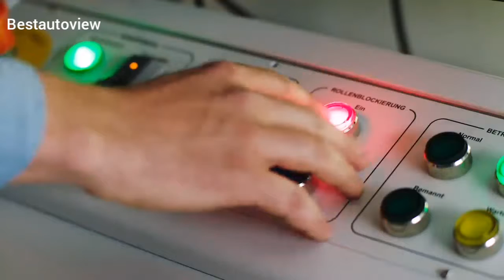Inside Ford's Weather Factory.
Ford's new state-of-the-art Environmental Test Centre puts all the world's weather under one roof.